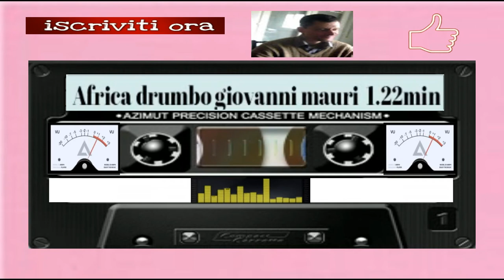giovanni mauri Africa Drumbo 1 23 minuti